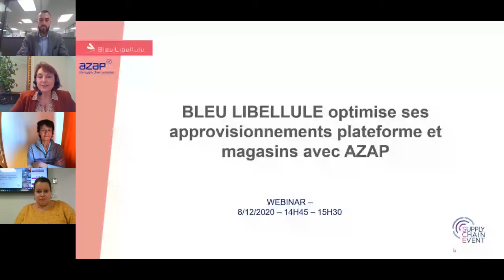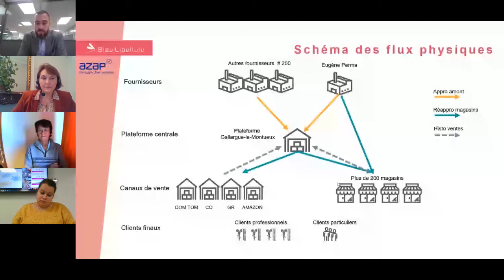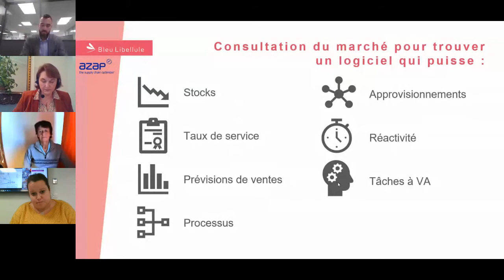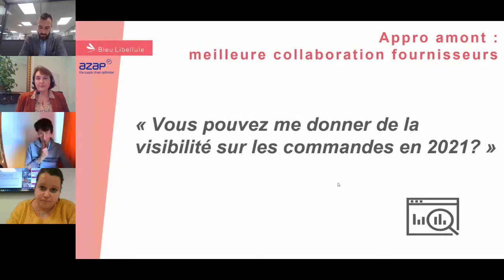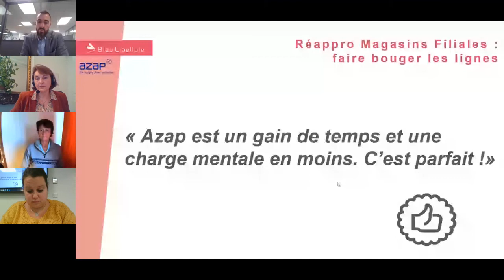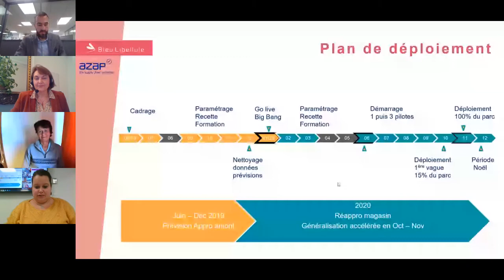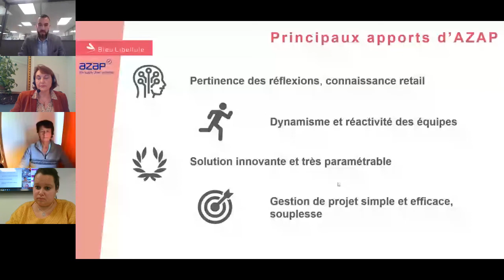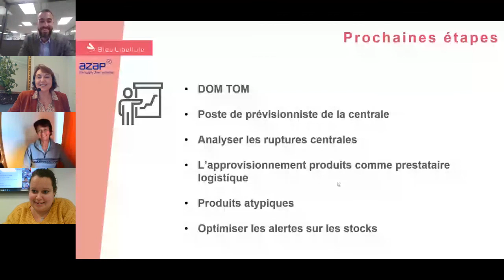Digital SCE - Atelier organisé par Azap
Bleu Libellule optimise ses approvisionnements plateforme et magasins avec AZAP